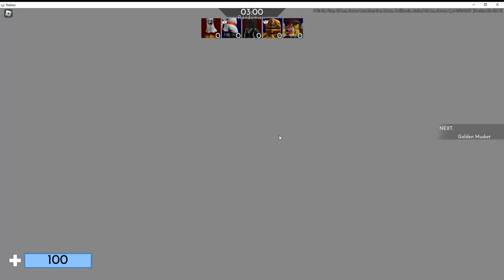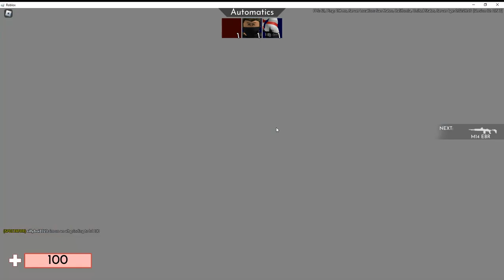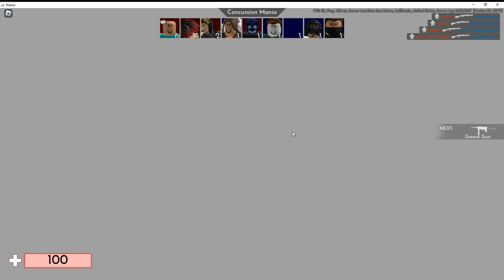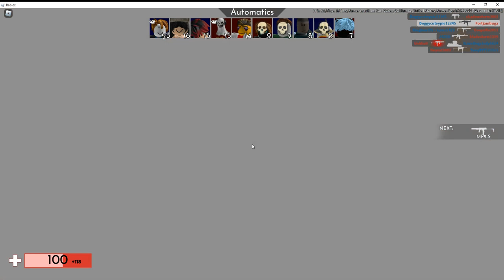TRYING TO GET THE BUTTER FLY KNIFE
i was grinding so hard